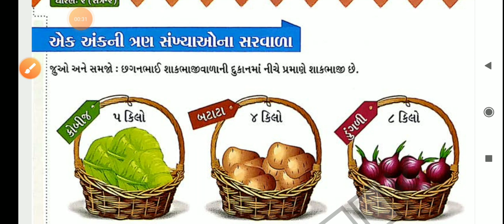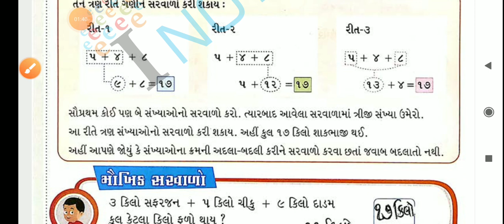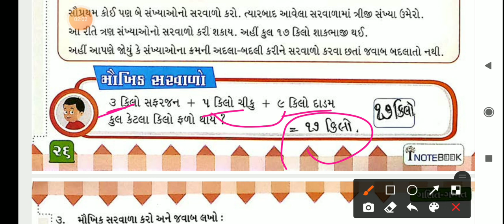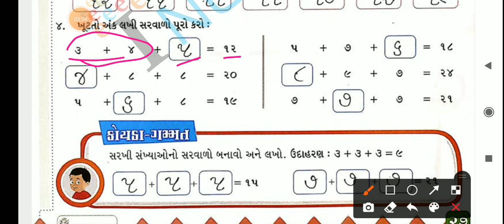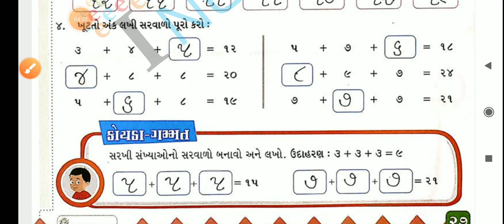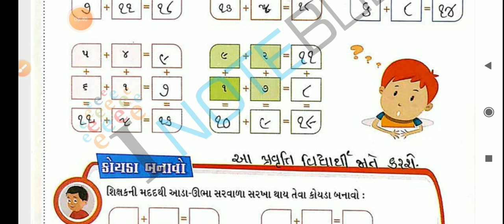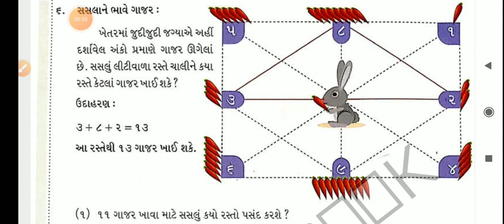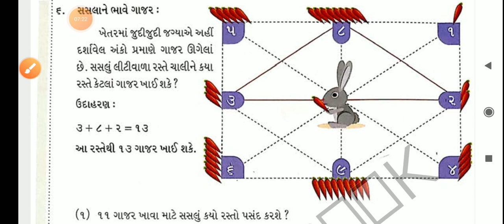GM (STD-2) MATH (CH-10) PART-3 (21/01/2021)